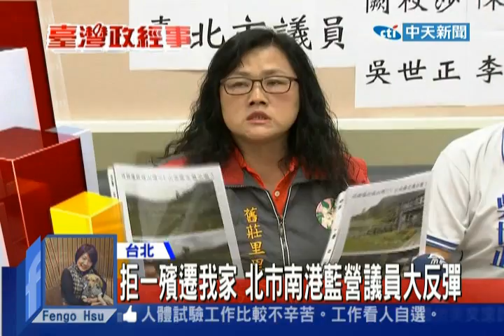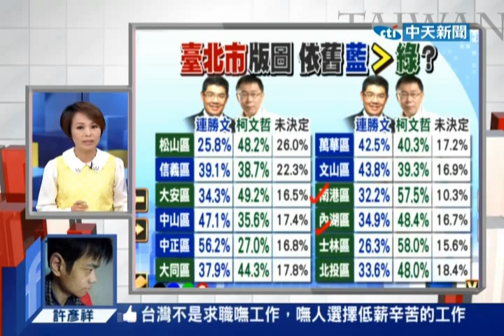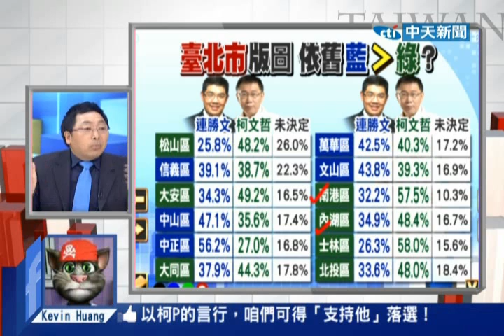台灣顧問團》差8％！ 最新民調連勝文37％vs.柯文哲45％ 20140901 (1/4)